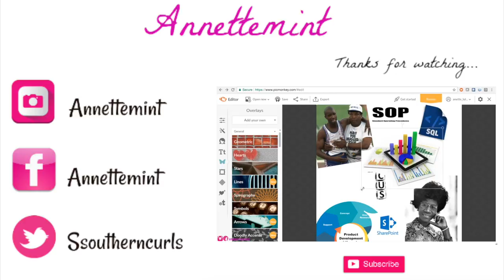Living in my Purpose: Facing Fears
Hey yall. Here is another video addressing fears.  Please make sure you check out Ericka Jackson
EQUIPMENT USED
🔸 LAPTOP: MAC